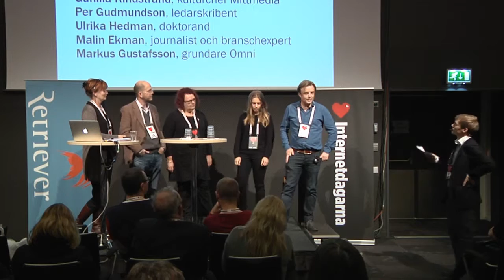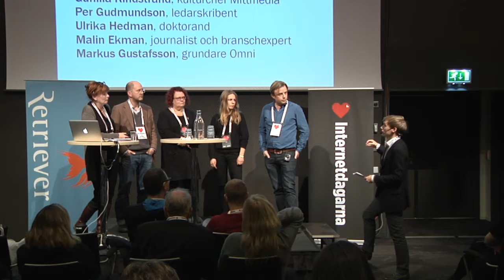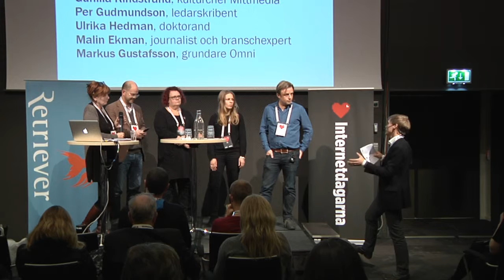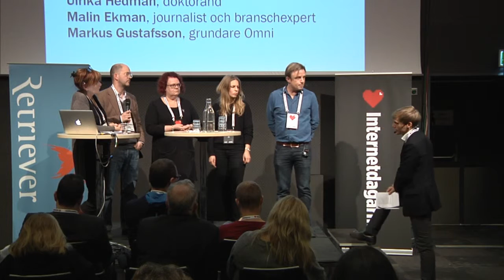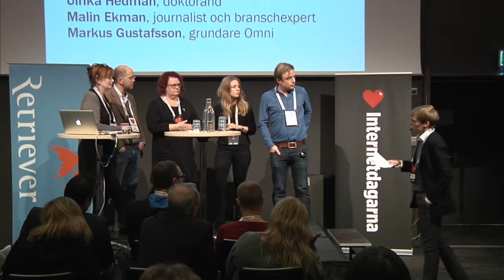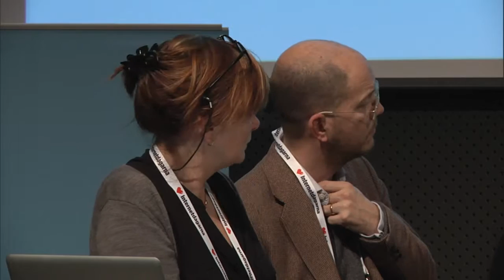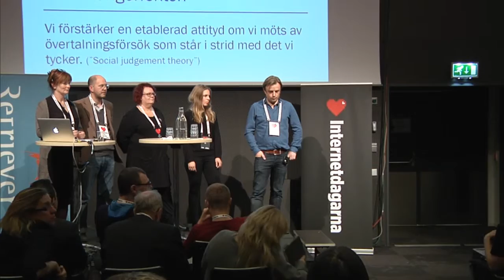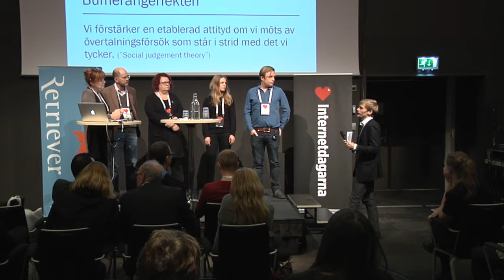Hur arbetar medieföretag och journalister med sociala kanaler idag?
Publicisterna och medielogikerna – Hur arbetar medieföretag och journalister med sociala kanaler idag?

En ny symbios mellan traditionella medier och sociala medier har växt fram där sociala medielogiker och massmedielogiker hakar i varandra. Vad blir konsekvenserna av detta för journalistik, opinionsbildning och allmänhet? Paneldebatt.